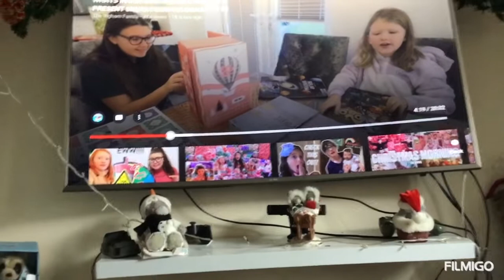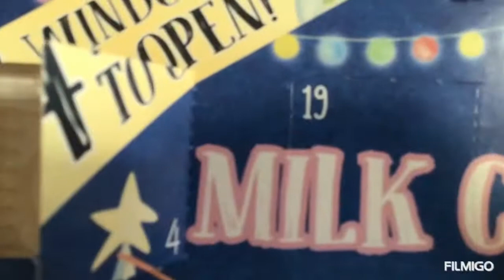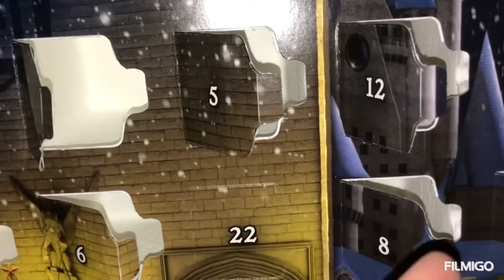Naughty cute ralphy vlogmas 21 the 20/12/20